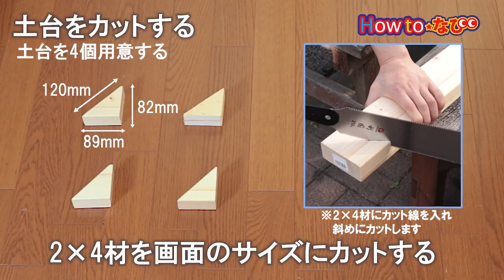第298回 飛沫防止 簡易パーティションの作り方 PPプレート一面型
今回のHowtoなびは「飛沫防止  簡易パーティションの作り方 PPプレート一面型」をご紹介します。

使用した商品はこちら
ＰＰプレート　９００×１８００×４ｍｍ厚　半透明

暮らしの便利情報を多数掲載！テキスト版Howtoはこちらから

DIYや暮らしに関するHow toを動画でご提供！ホームセンターのコメリがお届けする、コメリHow toなび動画です！ 今回ご紹介したHow to動画のほかにも、コメリドットコムでは様々な暮らしの便利情報や各種ホームセンター商材約13万点を取り揃え、皆様のご来店をお待ちしています。

インターネットショッピングサイト　コメリドットコムへはこちらから